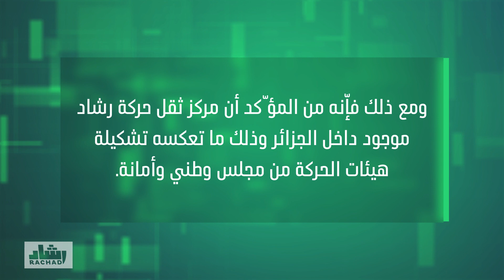هل تتمركز رشاد فقط خارج الوطن؟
لا تفرّق حركة رشاد بين الجزائريين المقيمين في أرض الوطن وأولئك المقيمين في الخارج فكلّهم مواطنون متساوون في الواجبات والحقوق، حريصون على مستقبل الوطن يسعون إلى خدمته وتخليصه من العصابة المتحكّمة في إدارته الكارثية. كما أن وسائل التواصل العصرية تجعل من التمييز بين الداخل والخارج أمرًا لا معنى له. ومع ذلك فإنّه من المؤكّد أنّ مركز ثقل رشاد موجود داخل الجزائر وذلك ما تعكسه تشكيلة هيئات الحركة من مجلس وطني وأمانة.